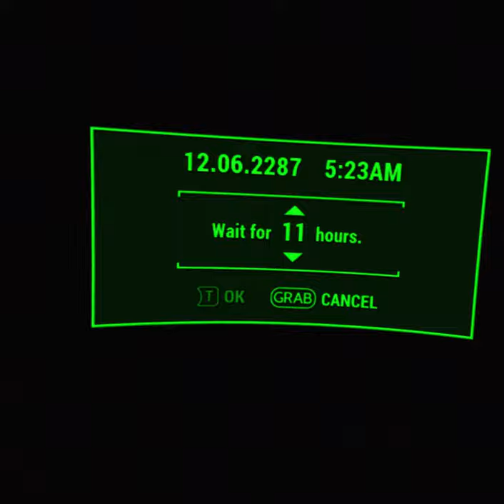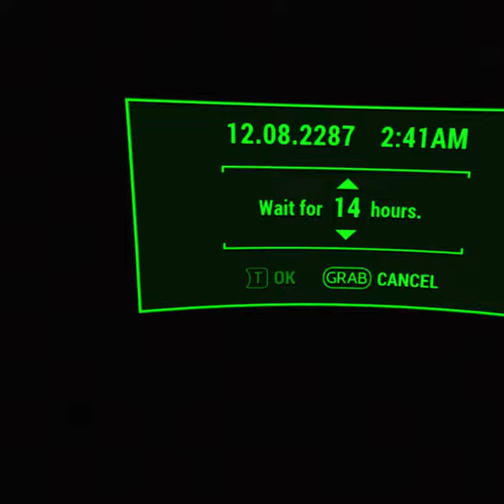Fallout 4 VR sniper build Part 19 (chantienyee)(Quest 2)